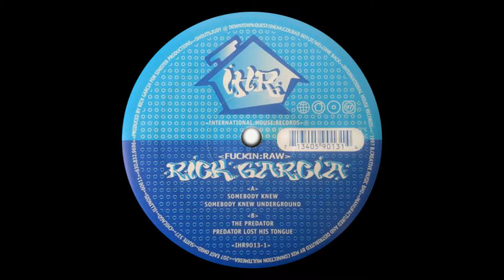Rick Garcia - Somebody Knew (1997)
Album : Fuckin' Raw
Label : International House Records (IHR 9013-1)
Style : Chicago House, Disco